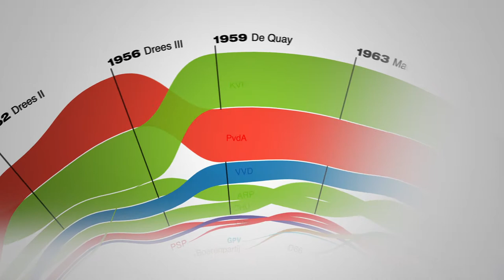De dans om de kamerzetels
Frederik Ruys voor Vrij Nederland
donderdag 16 maart 2017